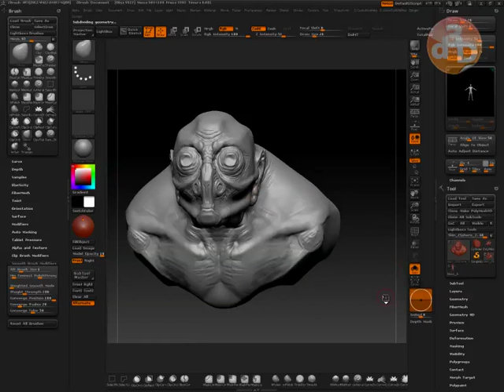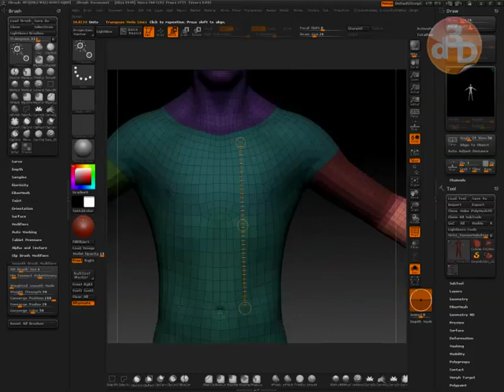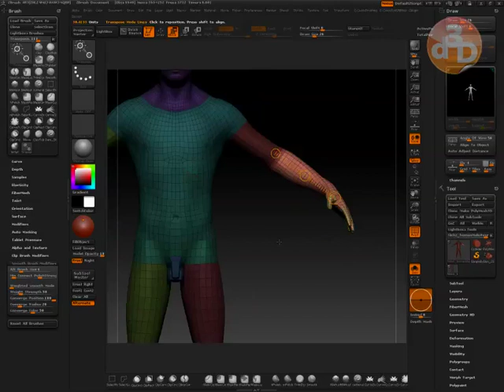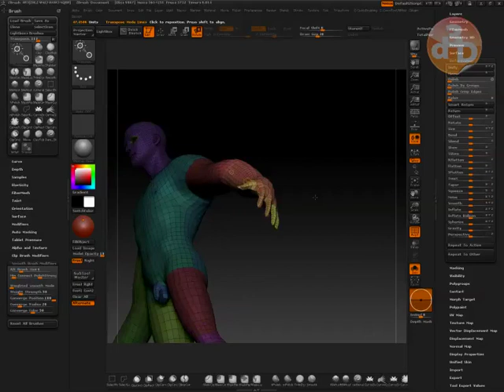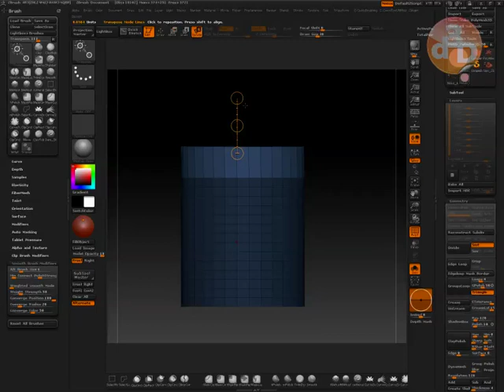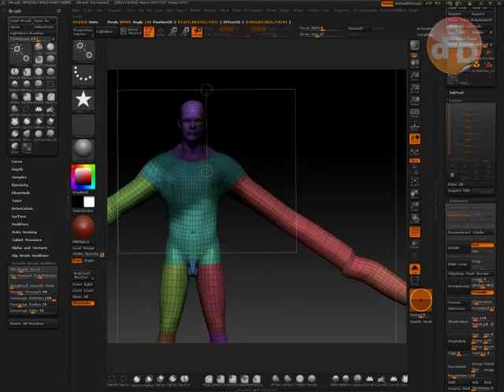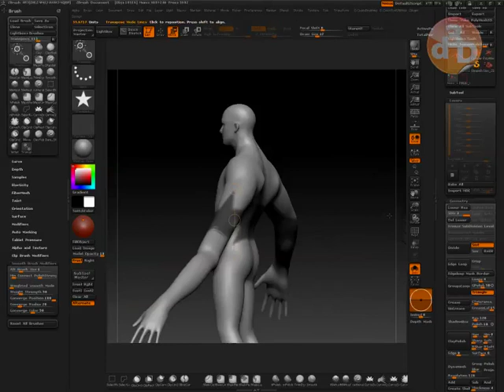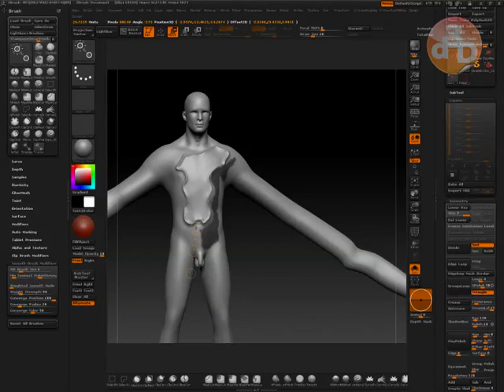Introduzione a Zbrush19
Strumento traspose, modalità e funzioni, maschere topologiche